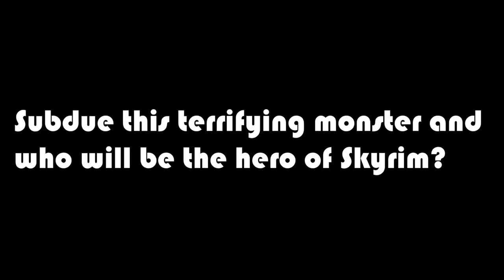SKYRIM MOD I Hydra